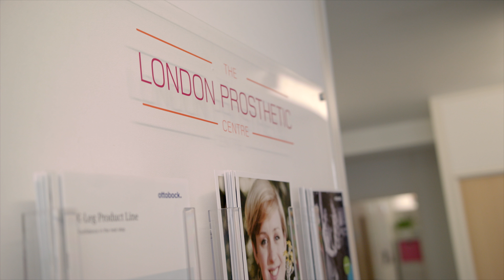Abdo Haidar - Profile of a Clinical Prosthetist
Abdo Haidar – Consultant Prosthetist and Director of The London Prosthetic Centre shares his insight into the successful approach of Prosthetics making and the factors that are critical to his clients rehabilitation.